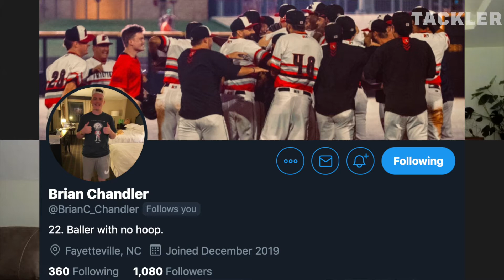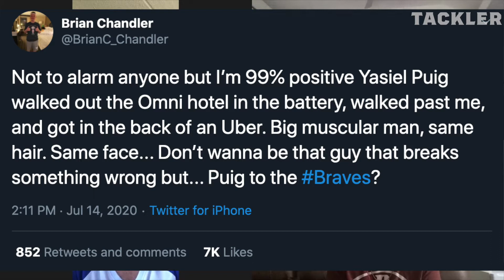How a Braves fan broke the Yasiel Puig news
Braves fan / insider Brian Chandler, as well as Braves Twitter personalities Keever Walker and Matt Waters, talk to Wes Blankenship about Chandler scooping national media on the Yasiel Puig signing.